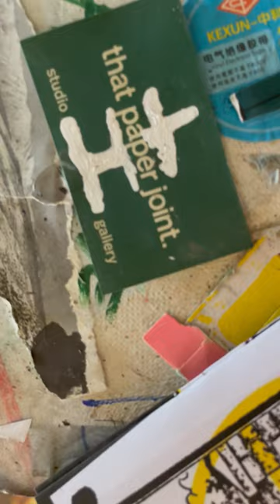ARTIST SoRK TAB:E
NFUFFIN TO SAY